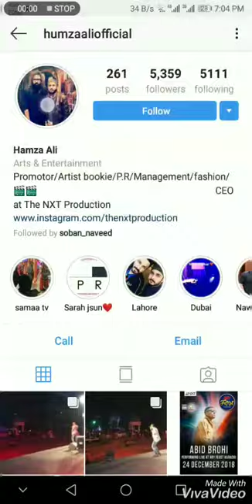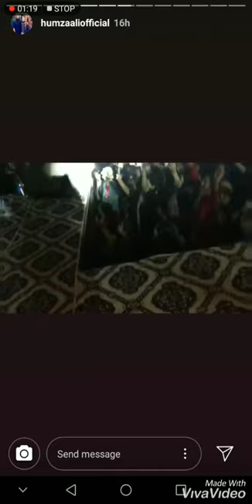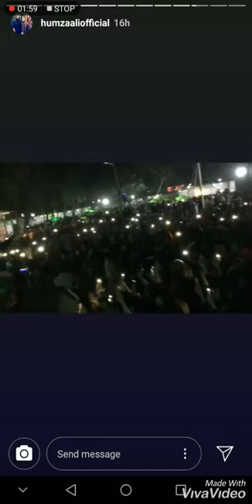Falak Shabir Concert at 7up Food Festival Sukkur 2018